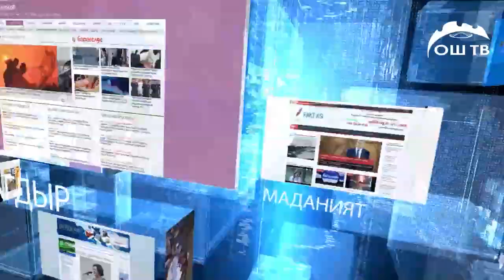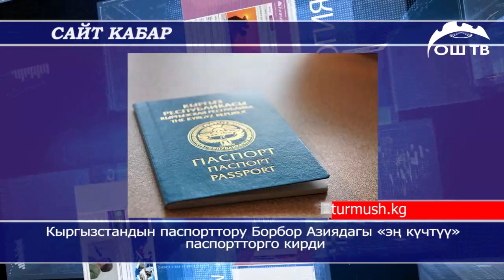Сайт кабар | 14 саатта бир киши ВИЧ дартына чалдыгат